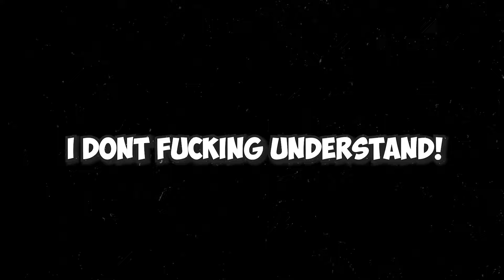Ollie teaches her Mom to be a Pro Streamer!!!!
In this clip, Mama Lillie comes to Ollie's place and play some game!

source :
【A LITTLE TO THE LEFT】MY MOM AND HER NATURE TO KEEP THINGS NEAT【Hololive ID 2nd Generation】

Talents in this clip :
Kureiji Ollie's channel